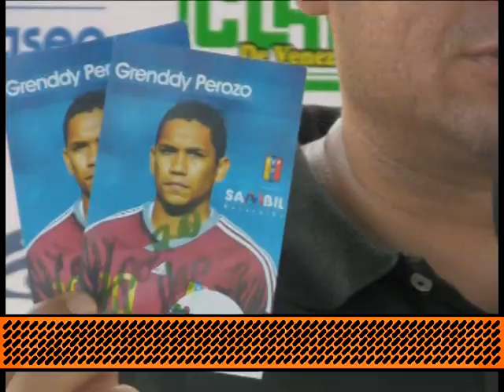Desde las Gradas - Fundacion Tomjim Colina - 11-09-11 - NEGRO O1